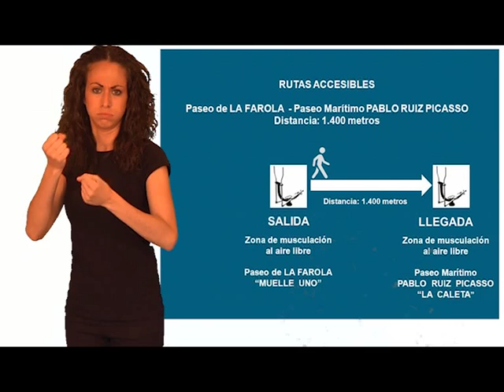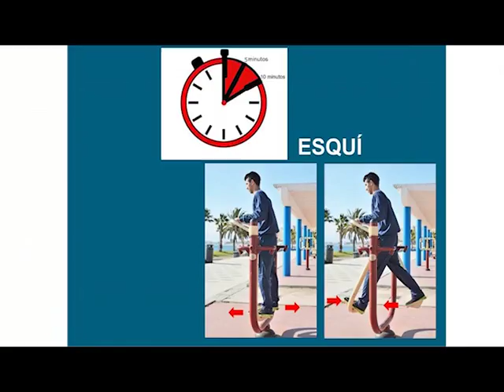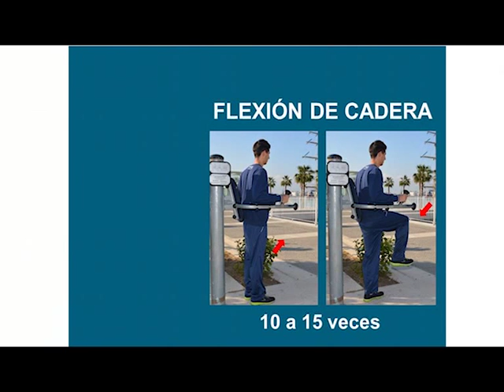Ruta Accesible 1